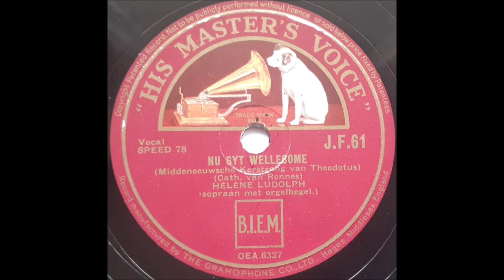Hélène Ludolph - Nu syt wellecome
Probably Belgian
78 RPM His Master's Voice record - J.F.61 (A side)
B side is "Gloria In Excelsis Deo"